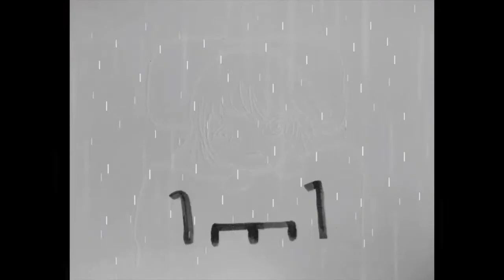PORABIM_1LL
'Book Travelog'는 책 속을 여행하고 그 여행기를
음악 및 시각예술로 그려내는 프로젝트입니다.
Book Travelog 프로젝트의 4월 여행지인 책 '아무튼 반려병'(강이람)을
여행하고 그 독서 여행기를 음악으로 만들었어요.

PORABIM

작사/작곡 포라빔
Written by PORABIM

[Lyrics]
친구와의 오래된 약속 미뤄
오늘도 침대에서 난또 피로
감에 쌓여 내겐 매일 비와
매일 it's raining
유난히 오래가는 감기
나을 생각이 없어도
잃지 않을래 난 humor
웃음마저 잃긴 싫으니까
다리가 저릴때 배가 아플때 머리가 아플때
다 다른 느낌이야
조금씩 아플때 갑자기 아플때 서서히 아파올 때
다 다른 느낌이야
날 이해 하는 사람이 있을까
세상에 나같은 사람이 있을까
또 아파  어디가
몸관리 좀 잘 해
또 약속을 미뤄
너 진짜 좀 심해
내 맘이 안그렇다 말해도
알아들을 리 없지
내게 1년은 365일이 아냐
한 230일쯤 돼
그 중에 한 시간, 그 중에 1분 1초가
같을리 없잖아